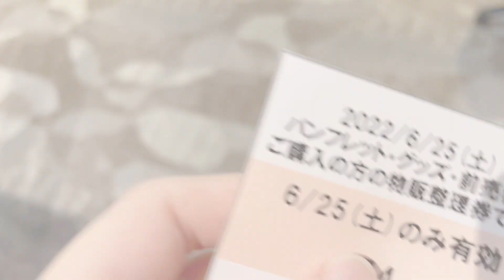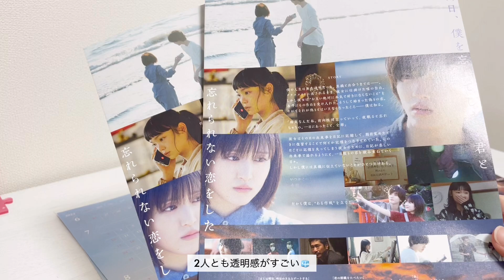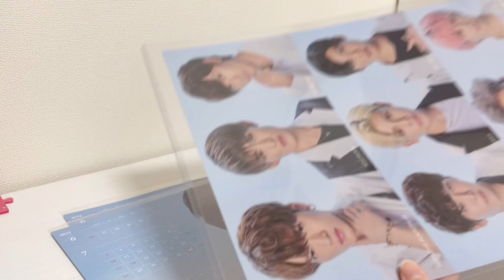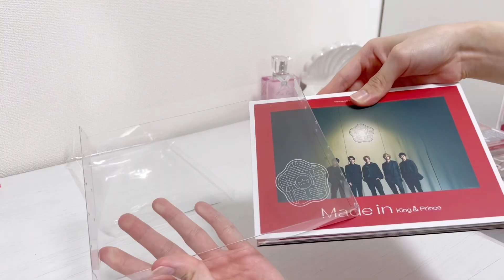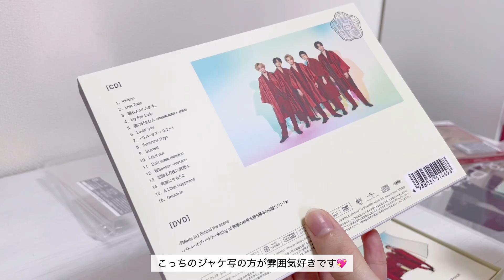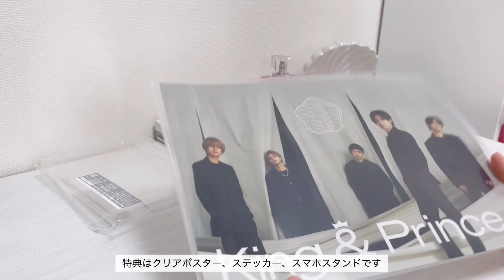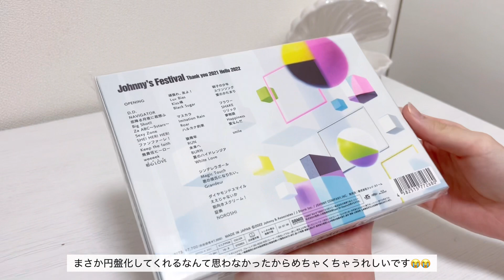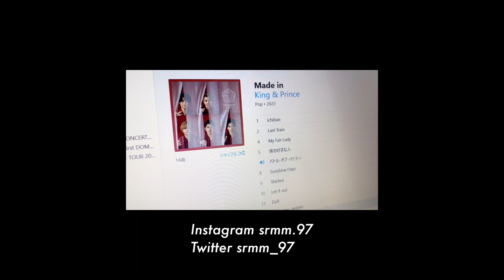【vlog】ムビチケ / Dior購入品 / King & Prince 4thアルバム / Made in / ジャニフェス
今日も見ていただきありがとうございます🐈‍⬛

特にこれといったイベントもなくダラダラしていたら1ヶ月ぶりくらいになってしまいました😵‍💫

0:00 オープニング
0:13 ムビチケ購入
2:13 値上がり前Dior購入品
3:39 Made in
6:12 ジャニフェス

Prod. by Zukisuzuki